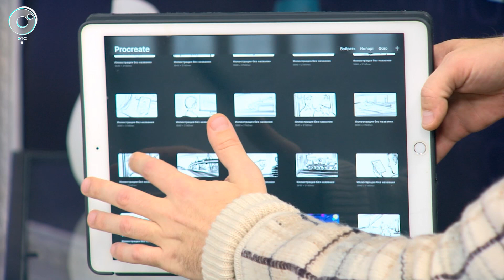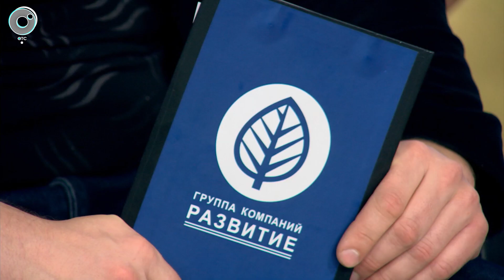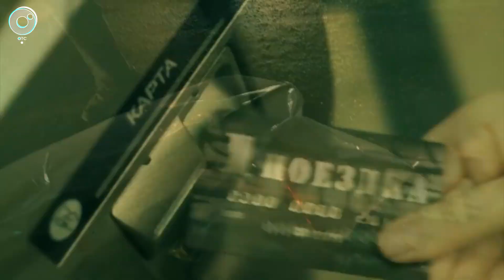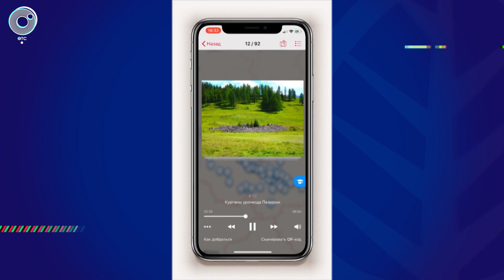Развитие успеха: 14 декабря 2020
Гость выпуска: Пётр ДИКАРЕВ, сценарист, кинорежиссёр.